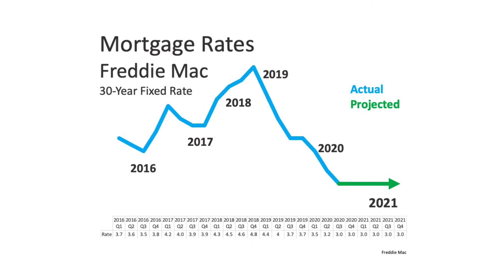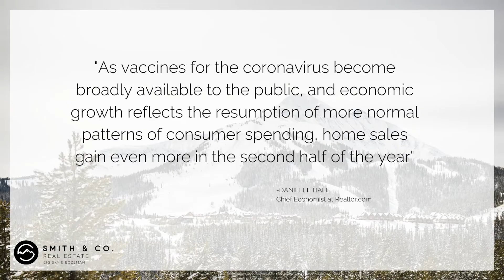Early Winter 2020 Real Estate Market Update for Bozeman and Big Sky Montana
Amelia & Greg of Smith & Co. Real Estate provide a look into the real estate market trends in Big Sky and Bozeman Montana as we enter the 2020 winter season.